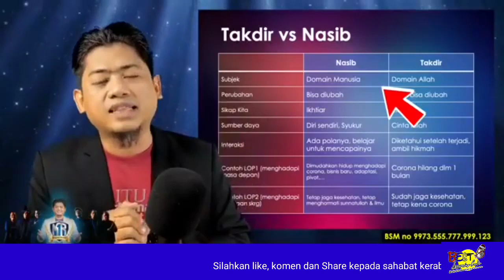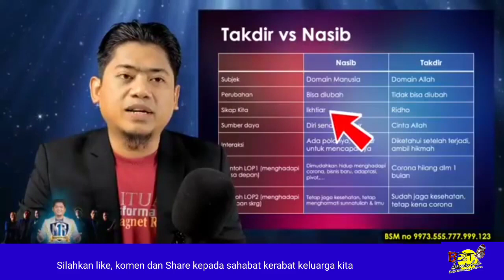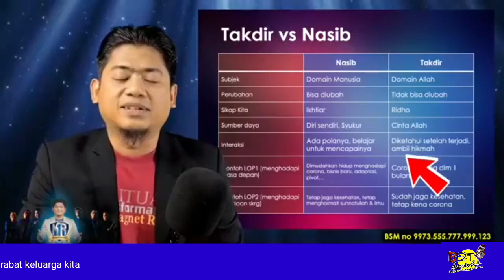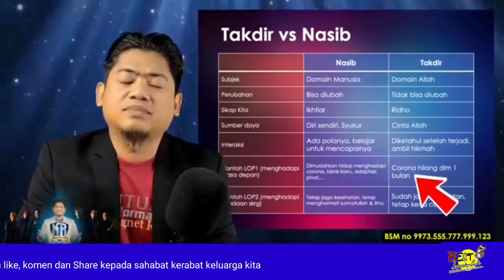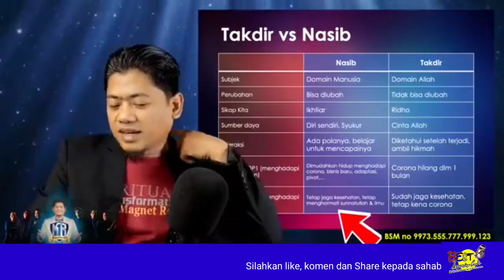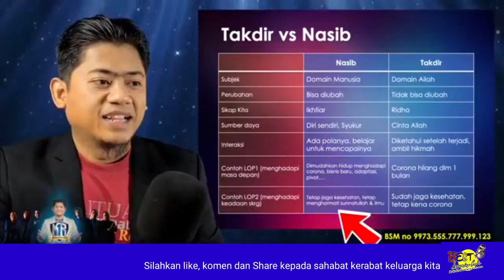Ingin Mengubah Nasib? Pahami dulu Ilmu Ini - Ust Nasrullah Magnet Rezeki